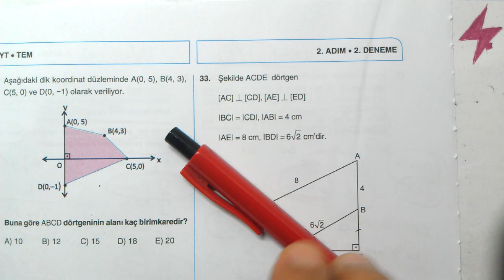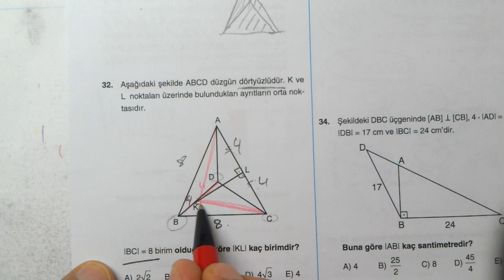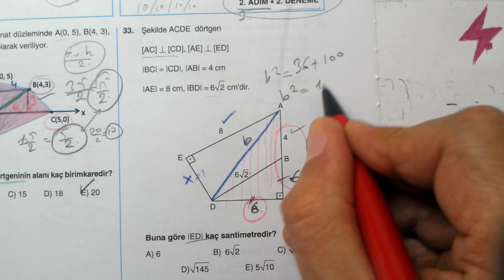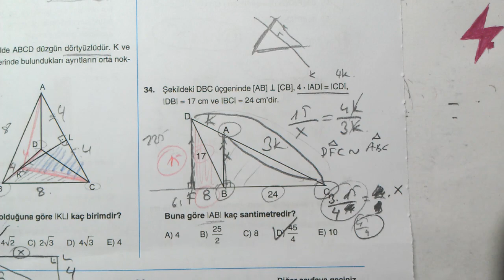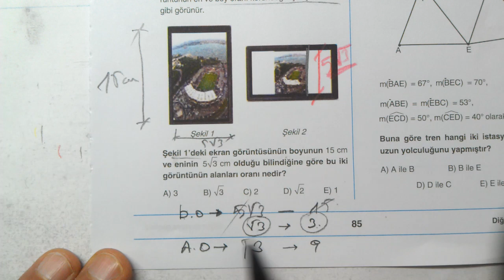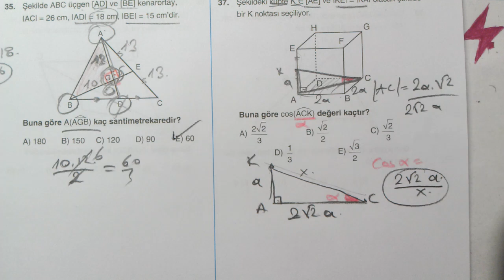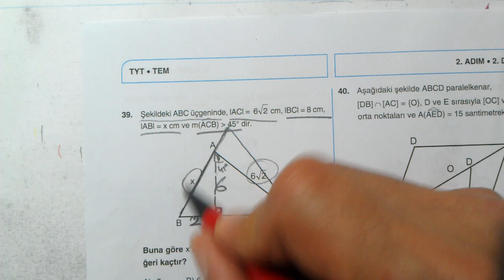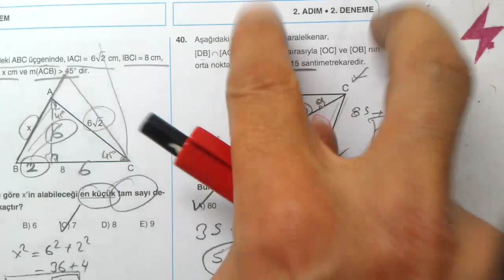3 Adım Deneme Sınavları | TYT | 2. Adım 2. Deneme | Matematik | Temel Matematik Testi | MEB | 2024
3 Adım Deneme Sınavları | TYT | 2. Adım 2. Deneme | Matematik | Temel Matematik Testi | MEB | EBA | çözümleri | matematik | sayısal | 31-40 arası sorular | geometri | geometry
3 Adım TYT Deneme sınavları 2. Adım 2. Deneme sınavı temel matematik testi soruları çözümleri | konu anlatımlı | TYT . TEM | Temel Matematik Testi | Sayısal Yeterlilik Testi | Temel Yeterlilik Testi | TYT MEB deneme sınavı | 2023 | 2023 TYT MEB deneme sınavları | 2023 YKS MEB Deneme sınavları çözümleri | OGM Materyal Deneme Sınavları TYT AYT YKS | EBA TYT Deneme Sınavları | 2. Adım 2. Deneme Sınavı TYT Temel matematik | sayısal yeterlilik | 2. adım 2. deneme
3 Adım | TYT | AYT | YKS | 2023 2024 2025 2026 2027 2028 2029
3 Adım üniversite sınavı deneme testleri | 3 Adım Deneme Testleri 2023 | Matematik Çözümleri
Matematik 1
Matematik 2
Online Matematik Dersleri
Matematik 1
Matematik 2
osym tarzı Matematik
YKS Matematik
TYT Matematik
AYT Matematik
ALES Matematik
KPSS Matematik
DGS Matematik
YÖS Matematik
LGS Matematik
Mezun Matematik
12.Sınıf Matematik
11.Sınıf Matematik
10.Sınıf Matematik
9.Sınıf Matematik
8.Sınıf Matematik
7.Sınıf Matematik